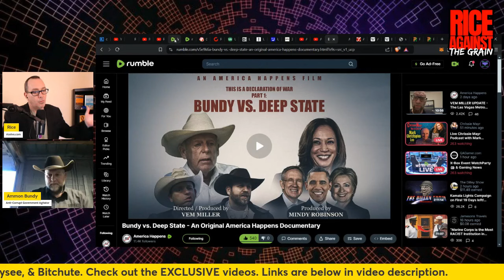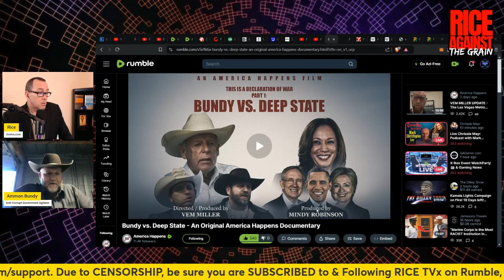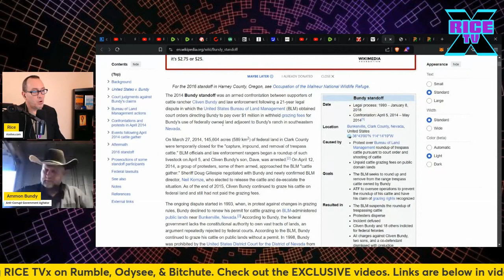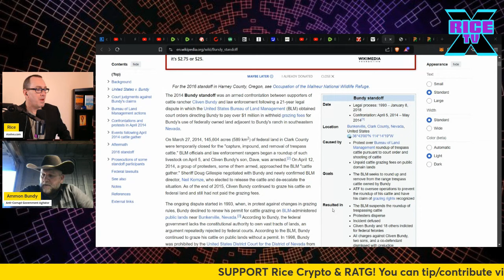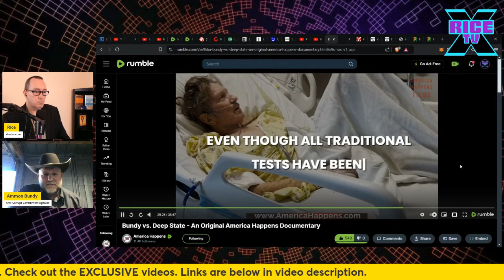The Bundy Standoff! How How Deep Does The Rabbit Hole Go?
The Bundy Standoff! How How Deep Does The Rabbit Hole Go? This clip was taken from my fifth interview with Ammon Bundy that will be released publicly Monday 10/28/2024.

To Support and/or Contribute to this channel:
Get Special Pricing on Food Kits. Food is FREEDOM! Declare your independence with meals that last up to 25 years. Be your OWN safety net when the peanut butter hits the fan. SAVE $ on Each 1 & 3-Month Emergency Food Kits You Purchase